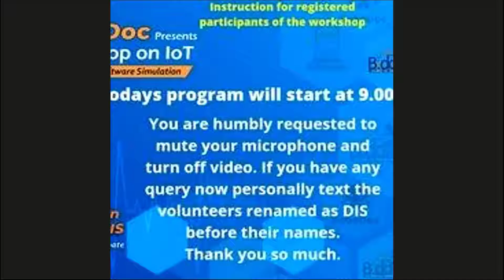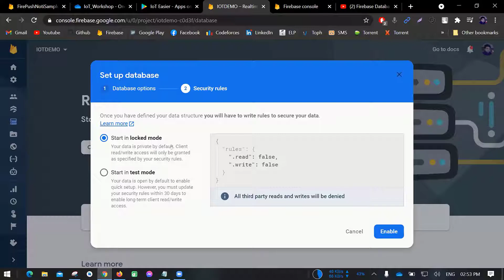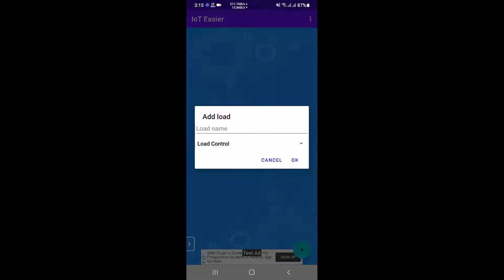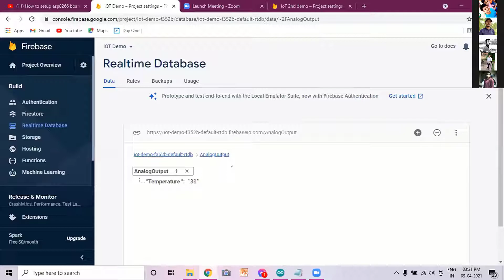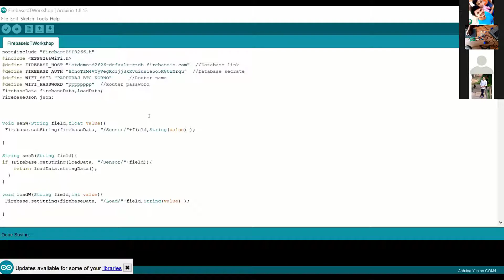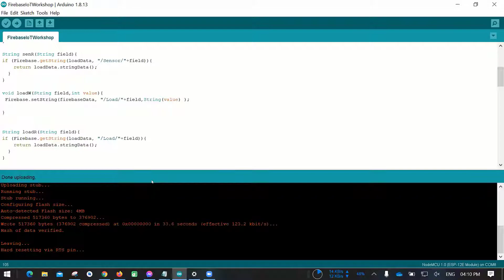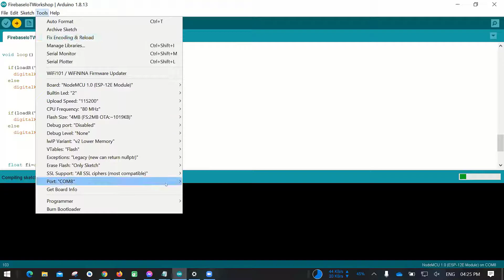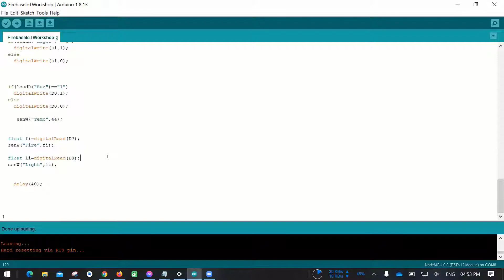IoT Workshop (Second Session)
RoboDoc Presents Workshop on Internet of Things organized by DUET_Innovation_Society​​​ (DIS).

Trainer:
Pappuraj​​​ Bhottacharjee
Sukanta​​​ Sharma Shiplob

Co-Convener:
Jarin​​​ Tasnim
Deep​​​ Chowdhury

Page link of Technical Partner